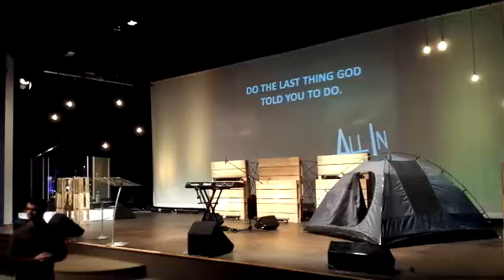Elim North - Mike De Vetter, "ALL IN (Part 2) - Living with Different Spirit" - [24/05/2015]